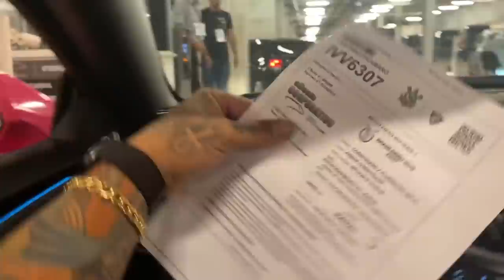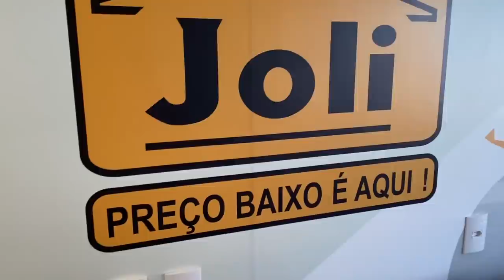FUI NO ESTADIO DO CORINTHIANS I GRAVEI TUDO